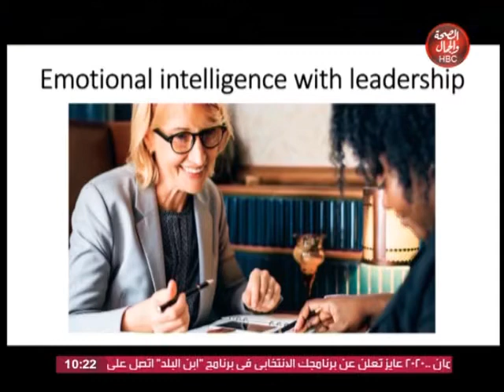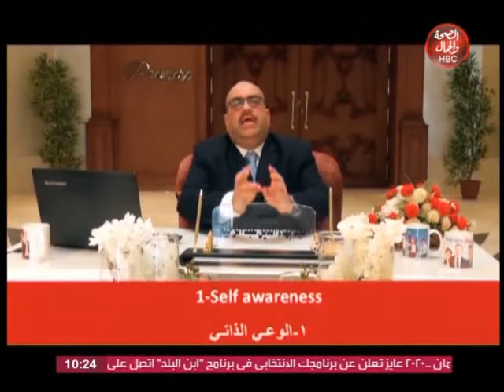كيف تصبح محترفًا | دور الذكاء الإنفعالي مع القادة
برنامج كيف تصبح محترفًا | دور الذكاء الإنفعالي مع القادة
تقديم : د / أمجد بهاء الدين

قناة_الصحة_والجمال# برامجنا